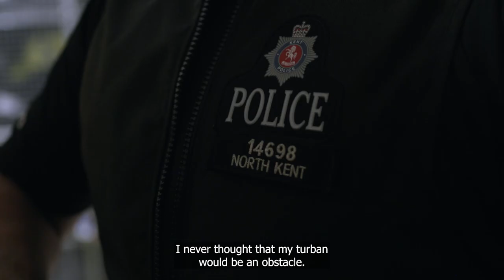My faith and Kent Police | A conversation with PC Gurmukh Bhamra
PC Gurmukh Bhamra shares his journey and motivation that led him to become a police officer.

"To see someone like me with a turban on gave me inspiration. My turban is my identity. If I can do it, anyone can. The more diversity we have in the police is how we make change. We should all be working together".

If you feel inspired by this story and want to make a difference by being the difference, apply now